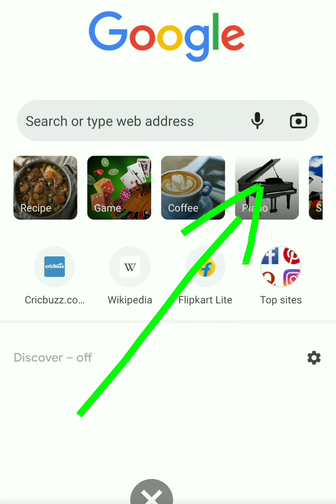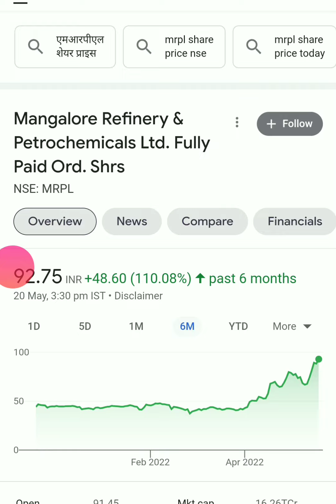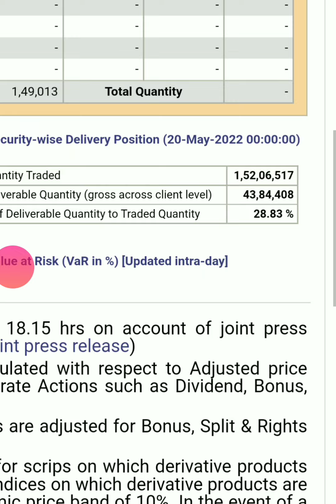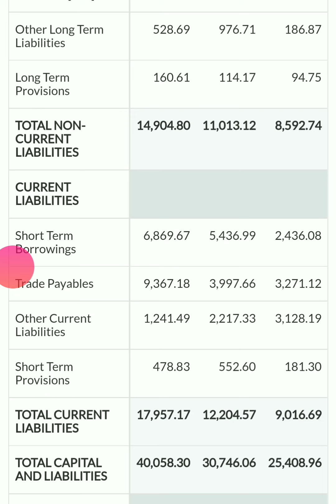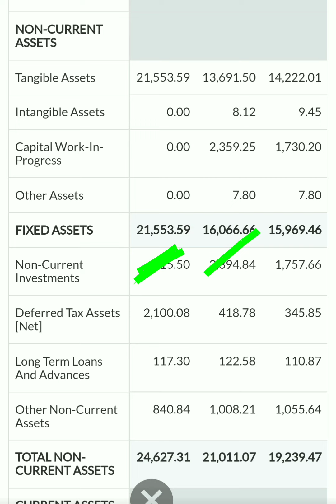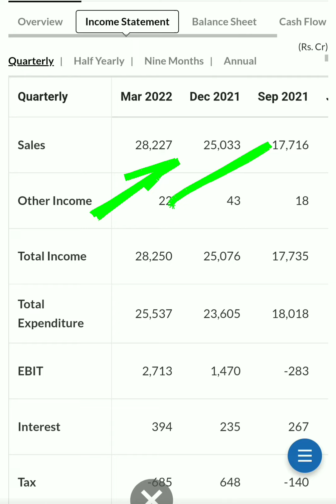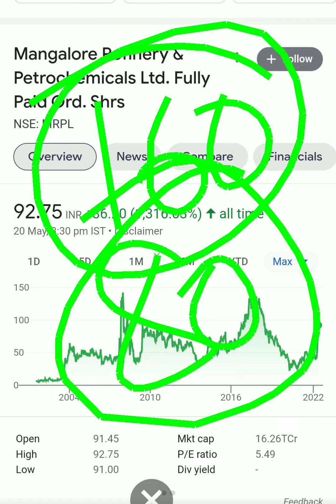Mrpl share latest news| Mrpl share analysis| Mrpl share price target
Mrpl share latest news| Mrpl share analysis| Mrpl share price target| Mrpl share news| Mrpl share latest news| Mrpl share analysis| Mrpl share price target| Mrpl share news